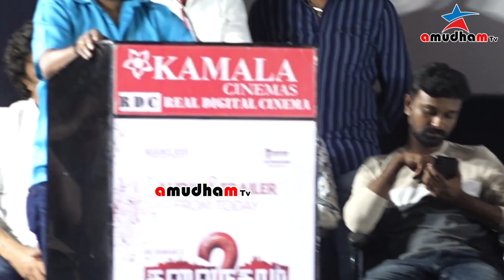Director Perarasu 😭 Most Emotional Speech at Thalainagaram 2 Launch | Sundar C, Bharath,Dhorai VZ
Cast: Sundar C ,Palak Lalwani ,Thambi Ramaiah, 'Bhahubali'Prabhakar,Aayira, Jaise Jose, Vishal Rajan, Seran Raj